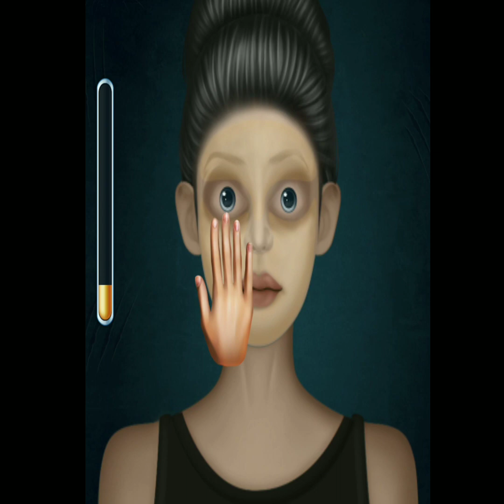[ASMR] zombie transformation asmr | asmr satisfying treatment